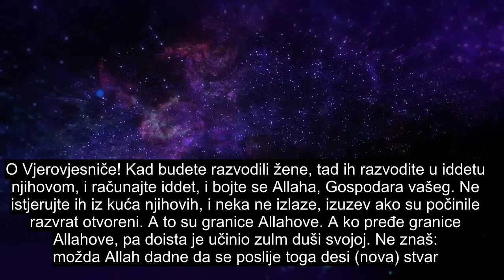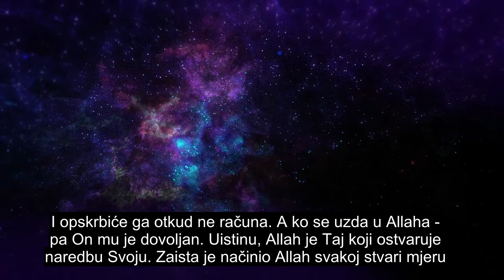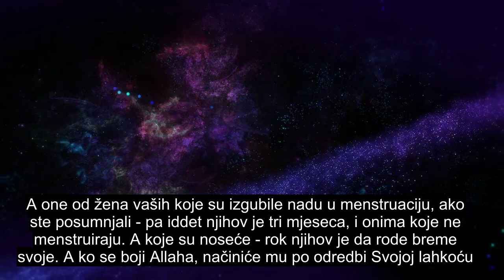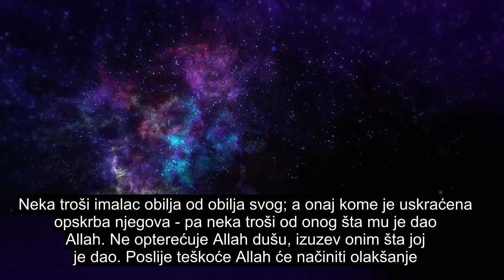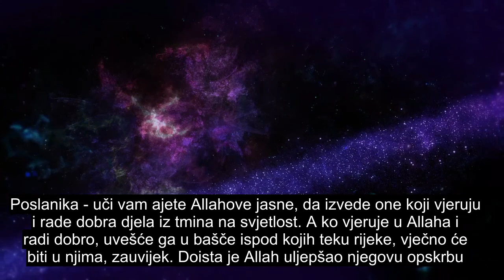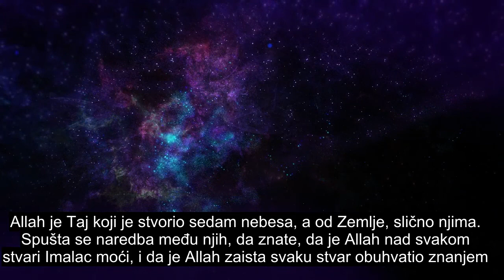Poglavlje 65 Razvod, Recitacija Kur'ana Najdražeg Srca, Titlovi Na 90+ Jezika